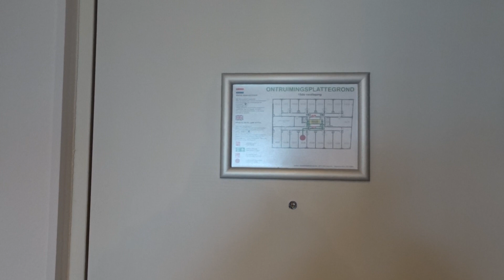Inntel Hotels Utrecht Centre **** Spa Kamer 1006 The Netherlands Holland (HotelRooms)